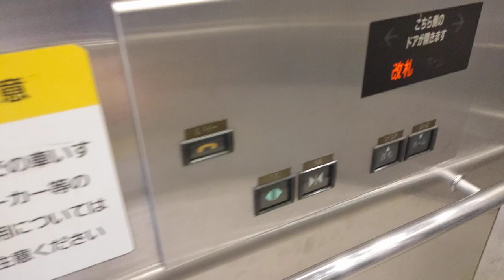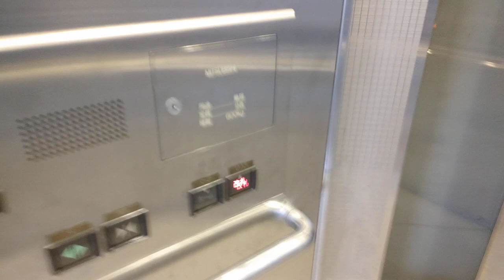[近鉄丹波橋駅]三菱製六角形エレベーター 改札階↔ホーム階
エレベーターの箱が六角形のタイプ。関西圏では阪神や近鉄でたまに見るが、他社で見かけた事はまだない。